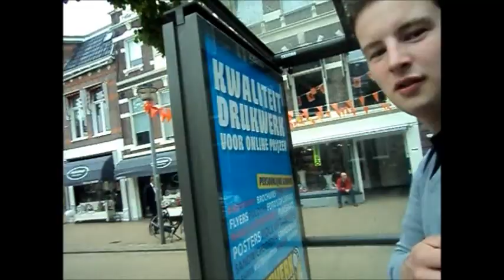Robin & Tom Over Groningen ( Herestraat & Zuiderdiep )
Het Komische duo Robin & Tom bevinden zich dit keer in 1 van de drukste straat van de stad groningen de Herestraat en steken over bij Zuiderdiep.
Tevens is dit ook onze laatste van dit seizoen maar wees gerust in t najaar nemen we weer op!